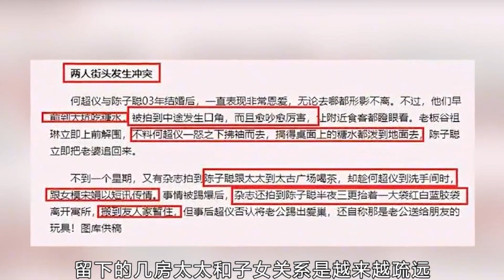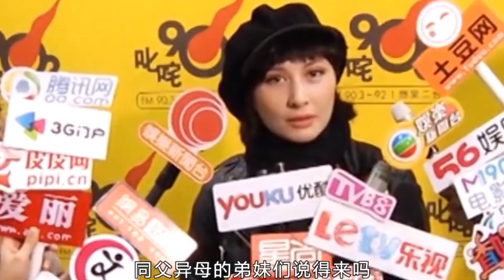何超儀被問：家族上一次人齊，是什麽時候？她直言：在殯儀館咯！